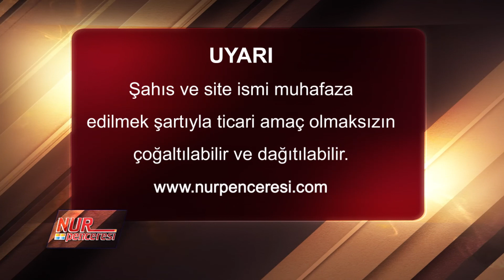Üstadımızın yapılması için çok uğraştığı Medresetü'z-Zehra'nın meydana gelmemesinin hikmeti nedir?